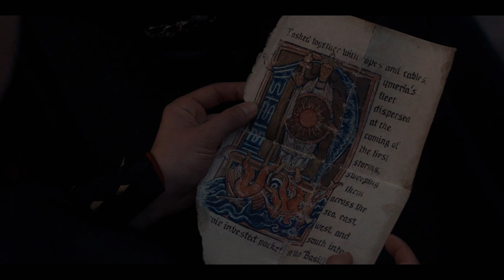Rhaenyra + Alicent - Beautifully Unfinished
I'm addicted to this ship. is my new obsession. get ready for a bunch of videos of them.